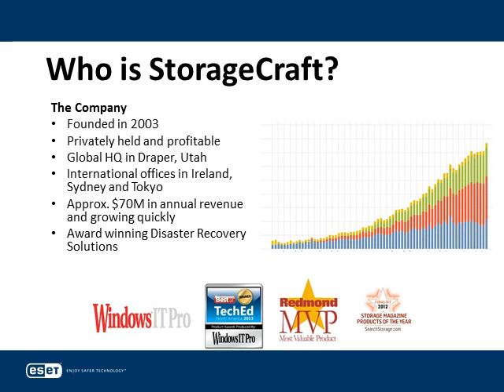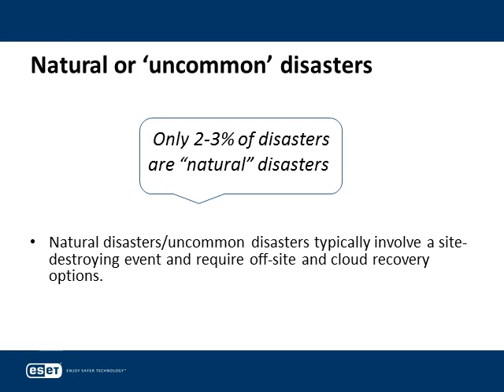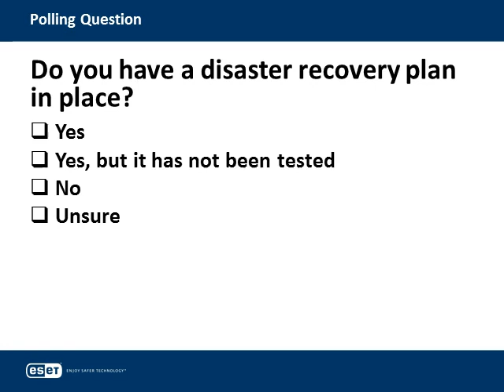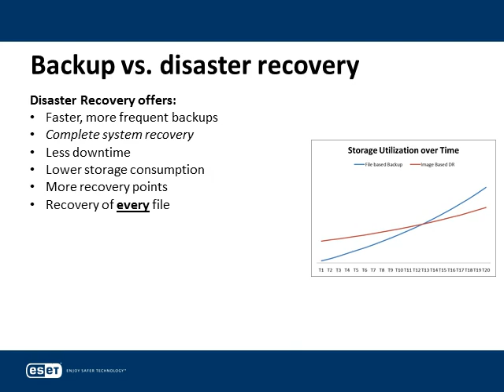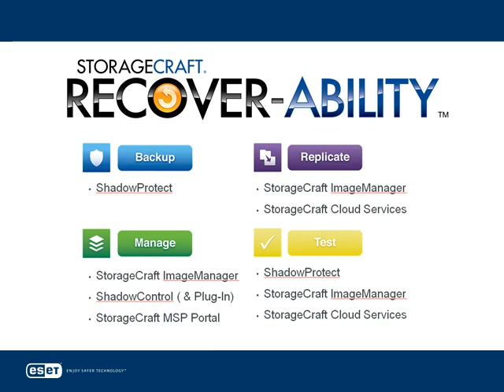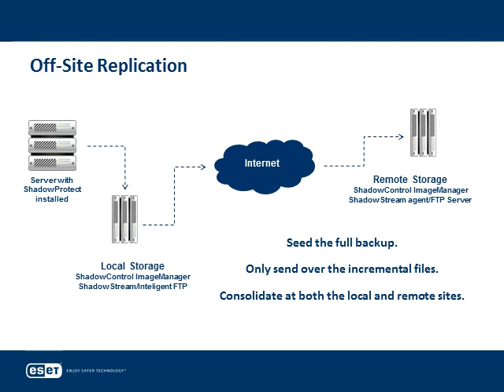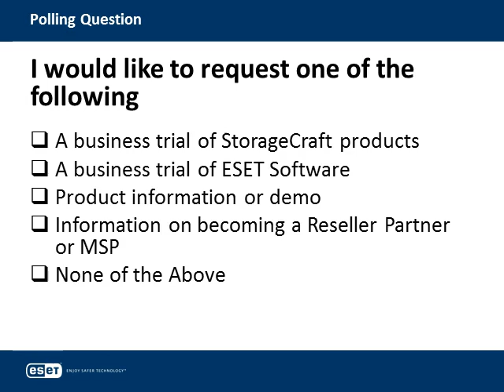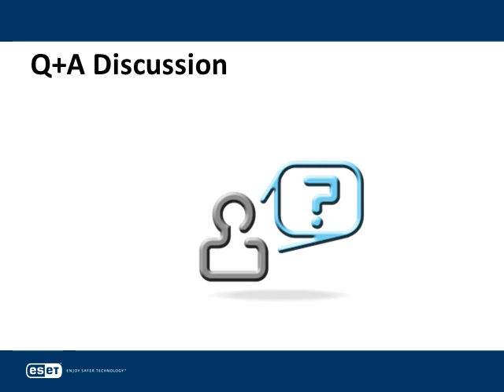Planning for anything: business continuity and disaster recovery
Are your systems and data backed up in case of breach or natural disasters? Learn the basics of data recovery and business continuity.